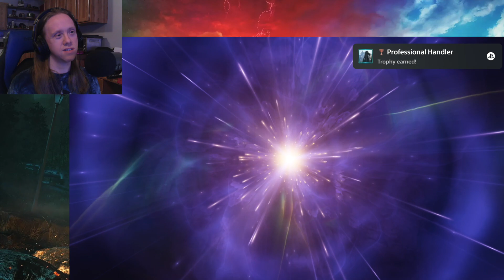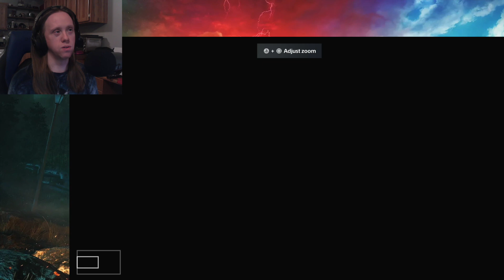SHROUDED BY FATE - Let's Play - Final Fantasy VII Rebirth - 40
In this episode, the protorelic missions in Nibel finally get interesting enough for me. Let's play Final Fantasy VII Rebirth!

I have a lot of games in my backlog, so I may already have a particular game you'd like to see me play!

GAME: Final Fantasy VII Rebirth

Final Fantasy VII Rebirth is an action role-playing game developed and published by Square Enix, available for the PlayStation 5, and is a sequel to Final Fantasy VII Remake. Set right after the events of the previous game, the journey continues as you play as Cloud Strife, Zack Fair, and Sephiroth continuing forth in their own quests and goals. Their journeys have to go somewhere. Question is, is destiny still left to chance, or has it manifested into something even more unfathomable than before?